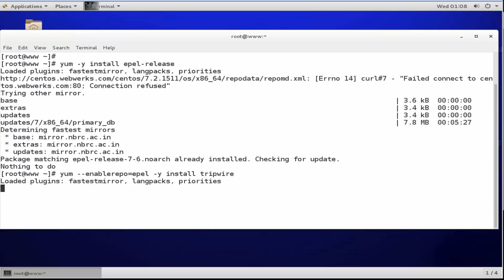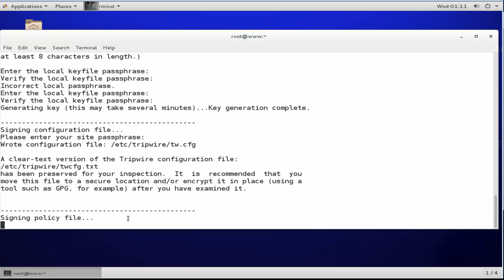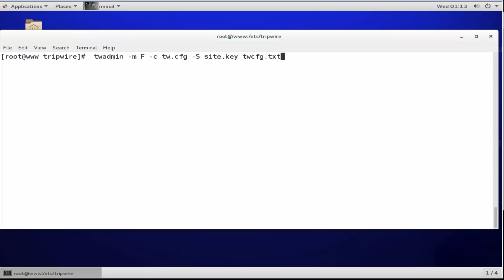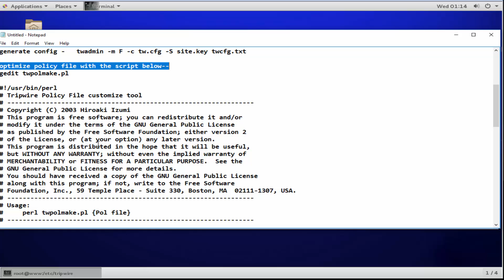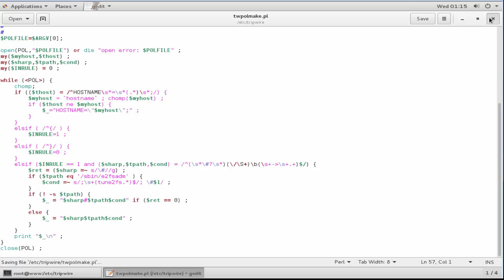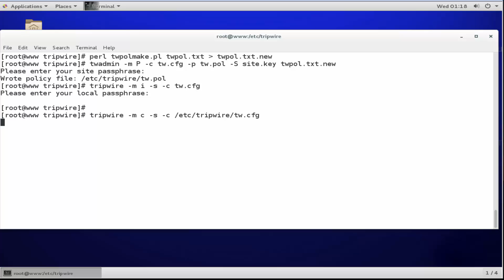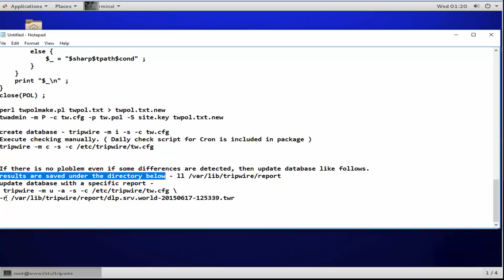Tripwire Host Based IDS Intrusion Detection System install in centos 7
quick notepad tutorials ! in this video tutorials you will learn how to install and configure Tripwire Host Based IDS (Intrusion Detection System)  install in centos 7
Open Source Tripwire is a free software security and data integrity tool useful for monitoring and alerting on specific file change(s) on a range of systems. The project is based on code originally contributed by Tripwire, Inc. in 2000. Open Source Tripwire functions as a host-based intrusion detection system.